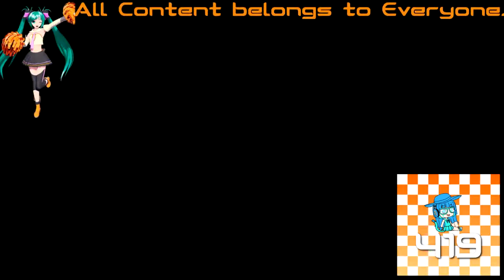(REQUESTED) TROC 3 - Merge Intro In Kormulator V1